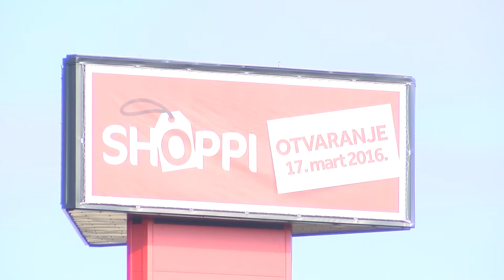Info blok 05022016 HD